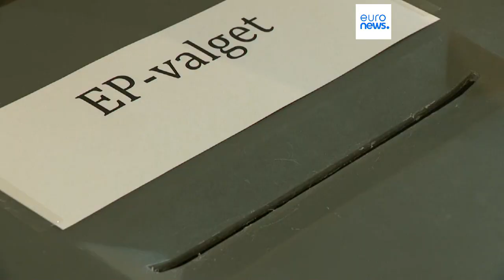EU must not forget alliances with continents beyond US - Portuguese President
Marcelo Rebelo de Sousa was addressing MEPs during a plenary session at the European Parliament in Strasbourg.